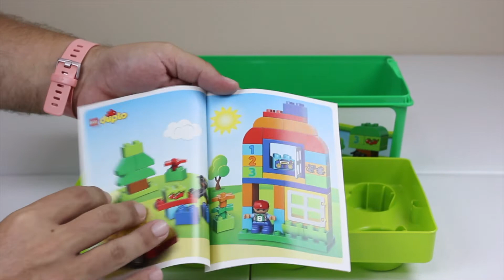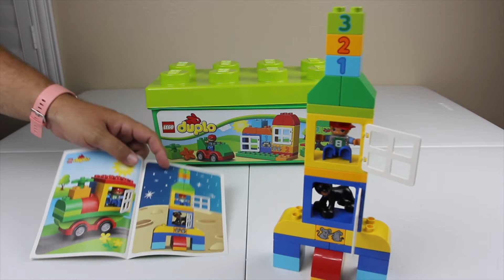The Treasure Chest - Lego Duplo All In One Box of Fun Brick Box, Unboxing, Building, Playset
Lego Duplo All-In-One-Box-of-Fun Brick Box, Unboxing and building inspired ideas from Lego.